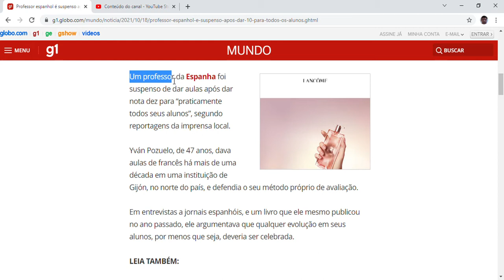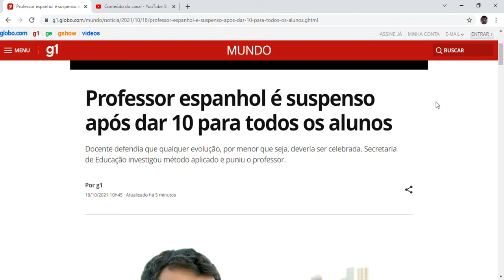Professor espanhol é suspenso após dar 10 para todos os alunos